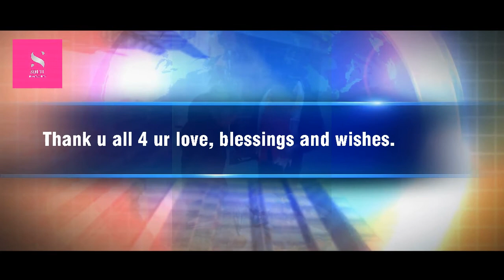Gurung Solti Happy Birthday । सोल्टीको जन्मोत्सब । सोल्टी टिभी ।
बढेको उमेरसँगै देश र समाज प्रति थप जिम्मेवार रहदै विकास, सम्बृद्धि र सुखी नेपाली बनाउन प्रत्यक्ष रुपमा सक्रिय भई क्रियशील रहनेछु ।

जन्मदिनुहुने प्राणप्रिय पुजनीय आमा, बुवा ब्रिट्रिश गोर्खा लाहुरे जिटिआर २११५१३५९ सार्जन्ट स्वर्गिय बल बहादुर गुरूङ, मेरा परिवार, साथीहरु, नातेदारहरु, शुभचिन्तकहरु, शुभेच्छुकहरु, मेरा सहकर्मी तथा कर्मचारीहरु प्रति सदा आभारी छु ।

आदरणीय माया ममि (Maya Gurung), कृष्णा दिदी (Grg RoseSam), प्रिय ईश्वर सोल्टी (EzOr WAr), प्रिय पंकज चन्द्रजी एवं प्यारी बुहारी (Pankaj Gurung), आदरणीय कोपिला मितिनी (Kpila Noora Subba) ज्यू तथा सम्पूर्ण सम्मानीय घोण्डे परिवार (Gurung Harka) प्रति सदा आभारी रहनेछु ।

सबै खुशी, सुखी र स्वस्थ्व रहून । सबैको भलो होस् ।

- नवीन गुरूङ (सोल्टी) ।
इटहरी २०, तरहरा ।

©&® N.G. Entertainment.